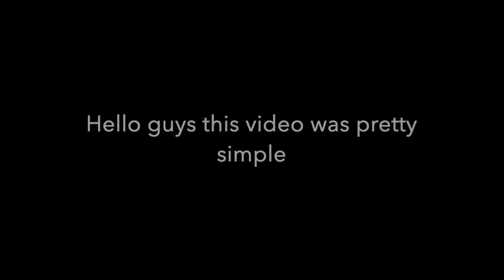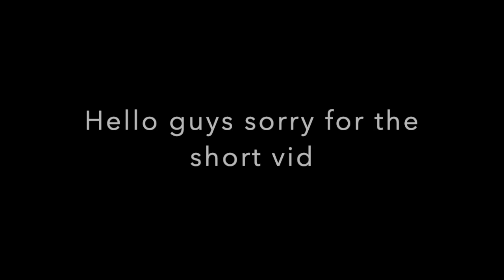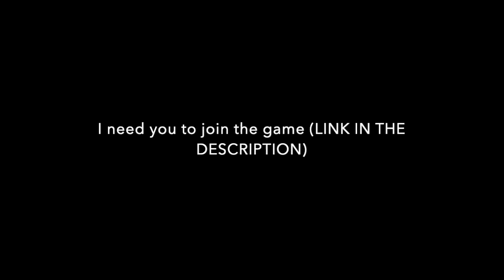A Bizzarre Experience (READ DESCRIPTION)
Small video lol that's all